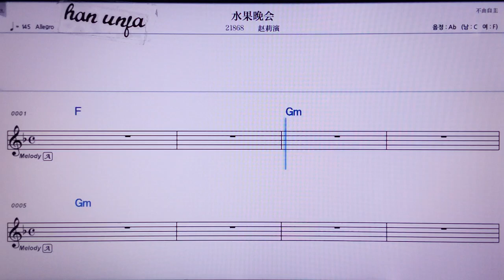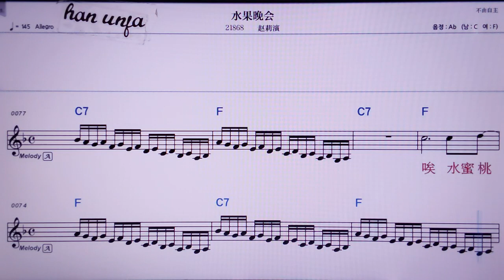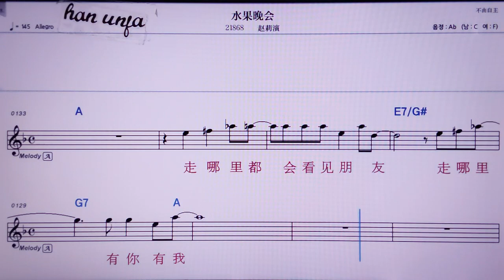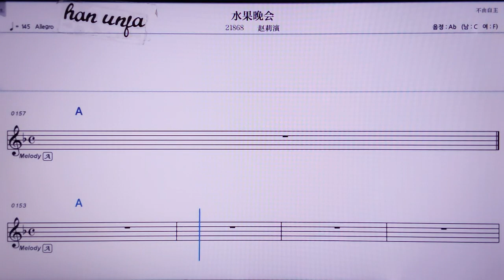💖수이궈완후이/짜오리이앤 👍MR,노래방, 악보, 코드,Karaoke With Sheet Music